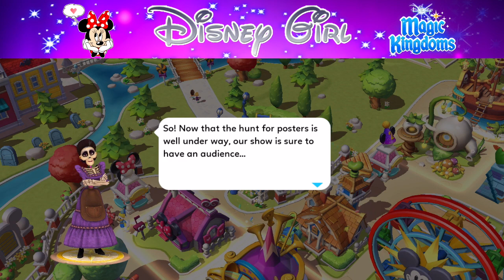UNLOCKED ABUELITA AND BUILD LAND OF THE DEAD ATTRACTION! Coco Event Disney Magic Kingdoms Ep.516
Click Play and join me in the most magical place on mobile!
Watch as I invite more new magical characters to my storybook!

For more Disney Girl fun check out DisneyGirlGamer Blog & Instagram.

Don't miss out on the fun with Disney Girl!
More Disney Magic Kingdom Videos:

Disney Girl LIVESTREAM! WELCOME HANK! OH HI I'M DORY LOL 🐠 FINDING NEMO EVENT! Disney Magic Kingdoms

In game sound was used in this video.
Disney Magic Kingdoms (YouTube Gaming)